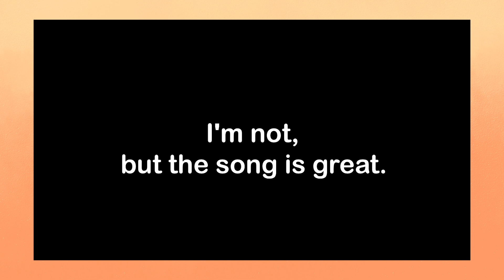Before You Watch Girls' Last Tour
MY EMOTIONS. MY EMOTIONS!!!

"Before You Watch" is my YouTube series where I talk about an anime spoiler free. That way, people who aren't sure about watching it or not can get an idea about what they're getting into beforehand.

Song used is:
Reflection from Hollow Knight

Follow Me (and my art!)